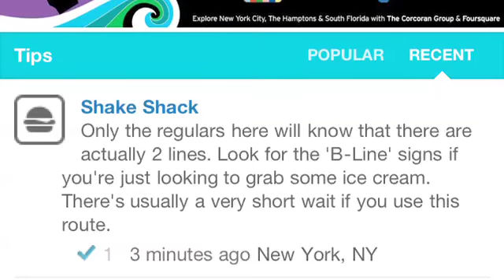Foursquare with Corcoran Group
Carmine chats with Matthew Shadbolt, Director of Interactive Product Marketing for the Corcoran Group one of New York's largest real estate firms.  They are in front of The Shake Shack a popular burger joint in the city.  Why does a real estate firm use foursquare?  Find out.